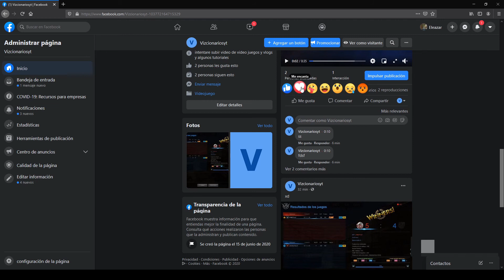COMO PONER UNA REACCIÓN DE ME ENCANTA EN UN VÍDEO, FOTO O PUBLICACIÓN EN MI PAGINA DE FACEBOOK LIKES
ONER UNA REACCIÓN DE ME ENCANTA EN UN VÍDEO, FOTO O PUBLICACIÓN